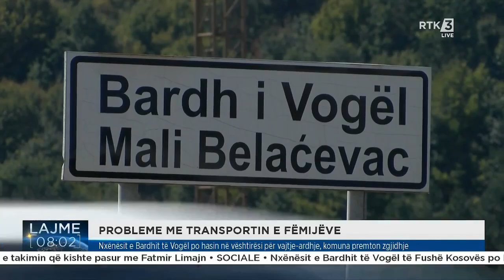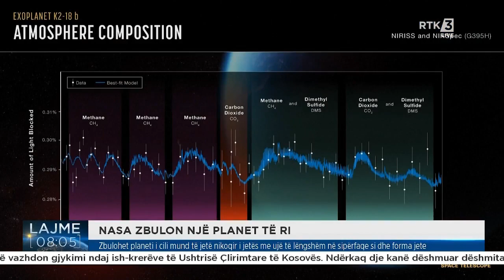Lajmet 08:00 14.09.2023